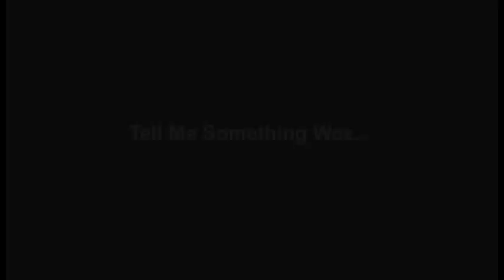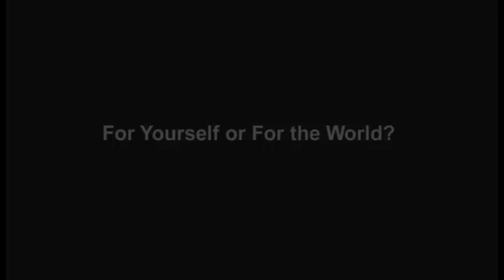Steve Wozniak mentors young innovation award winner.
A conversation btwn Steve Wozniak and Veera Swaminathan, then a student at the National University of Singapore, when he won the Program for the Future - Collective Intelligence Challenge 3 yrs ago. The conference, held at the tech museum in San Jose also honored Doug Engelbart, Tim O'Reilly and Creative Commons. Luminaries such as Alan Kay, Andy Van Dam and Peter Norvig also spoke. the video was shot on two HVX-200 pana cameras @ 720p/24pn who also did the editing. I think it's a great example of Steve's passion for both technology and mentoring young people. Prior authorization is required for any other usage.